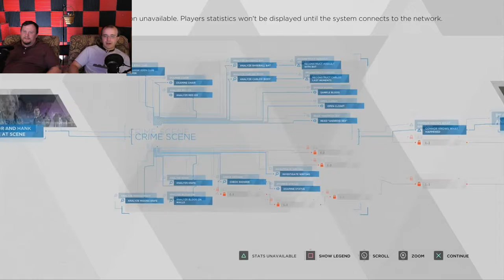Detroit: Become Human | Snitches - Part 7 - HBG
Breaking through

Various contacts!